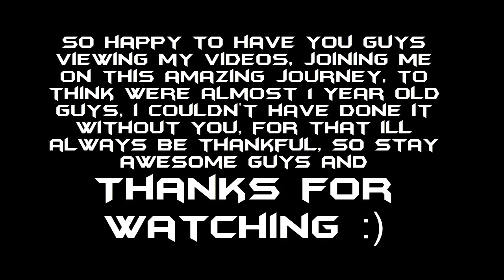Evylyn - MOP 5.3 Arms Warrior PVP duels - Arms Warrior vs Mage hunter paladin feral warlock monk etc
hey guys it's been a while since i did some duels on my warrior, i had a blast, was good to pwn it up, some difficult fights but it was a lot of fun, so hope you guys enjoy :) also wanted to say a big thank you guys for all the support i'm getting, you guys are the best :)

Songs:- Heist, relapse, Naej

Songs:- Rapid